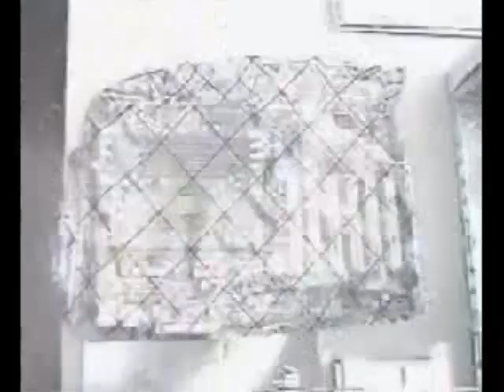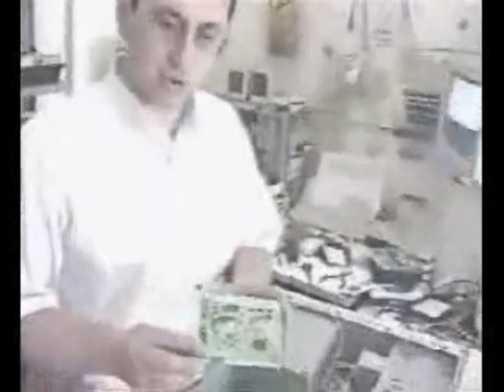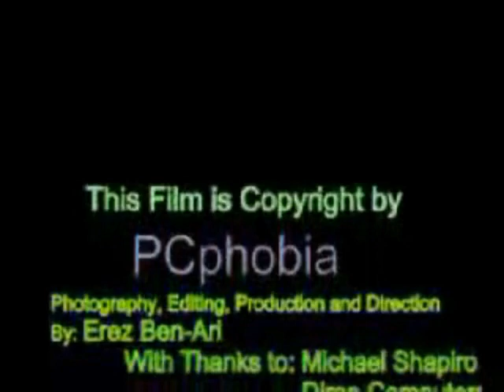Assemble Your own computer, With Michael Shapiro (Hebrew)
This movie, originally filmed in 1997, shows Michael Shapiro, head technician at Diran computers, showing how to assemble a computer, step by step. Originally in 4 parts, this Hebrew film was distributed in Israel on CDs (before YouTube existed).